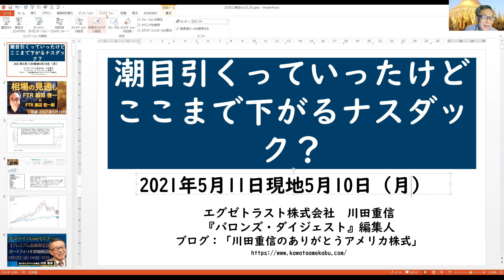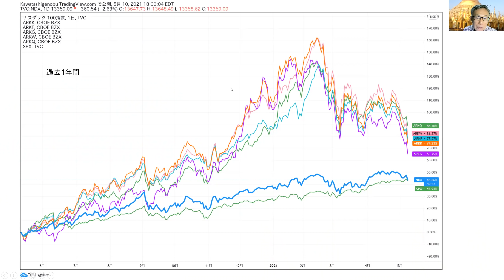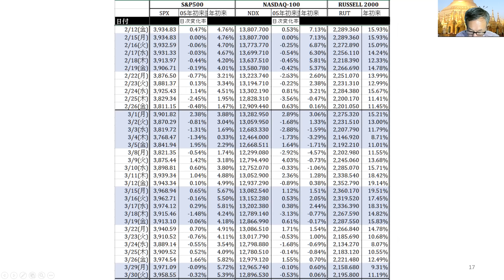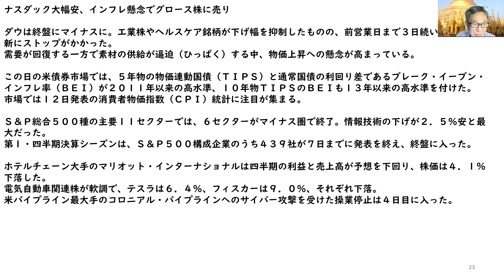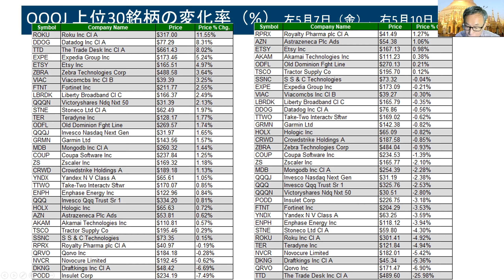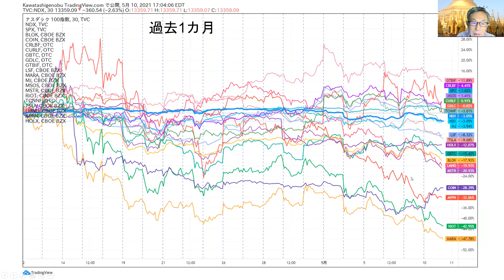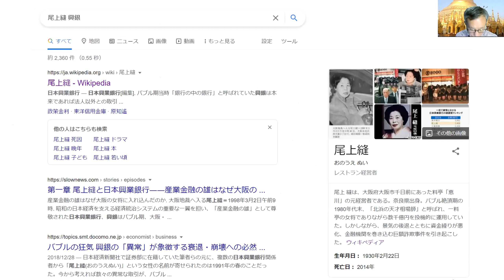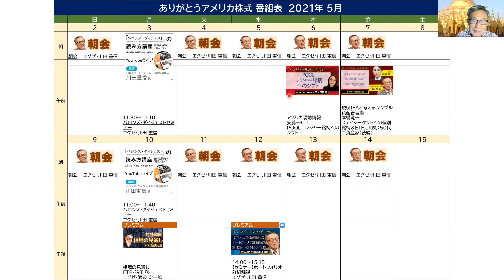潮目引くって言ったけど、ここまで下がるナスダック？｜【アメリカ株】5/11（火）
プレミアム会員向け｜個別潮目｜ファイザー、アップル　解説動画

「川田重信のありがとうアメリカ株式」より資料ダウンロードできます！
右上のリンク、以下のリンクよりまずは無料の会員登録をお願い致します。

0:00  川田のひとこと 潮目について
5:36  マーケット
12:58  アナリスト・コール　株価とポートフォリオ
16:12  日経新聞から投資のヒント
22:55「川田重信のありがとうアメリカ株式」番組表